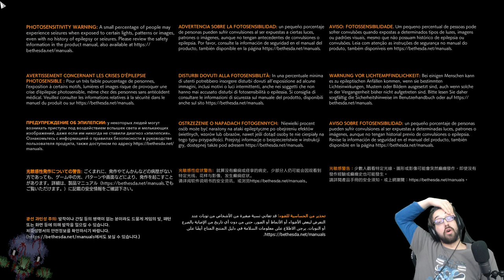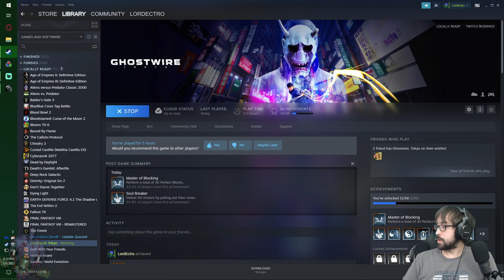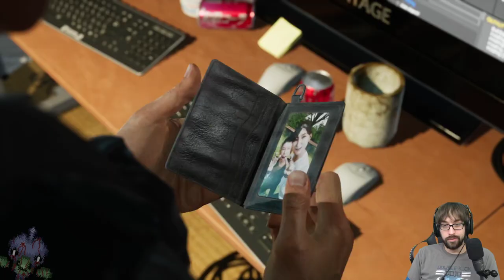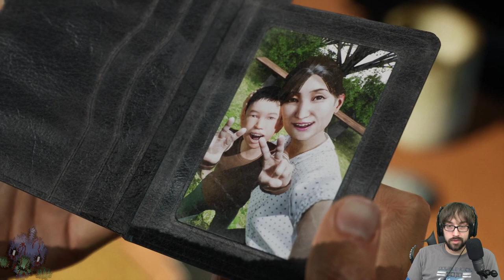Spiritual Street Sweeping and Signing! – Ghostwire:Tokyo Stream 1 - LordEctro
With a full stream dedicated to this game now we decide to…lower the difficulty, not because the game is hard but because I feel like we aren’t experiencing the game’s mechanics like we should be…also we are still absolutely styling on these spirits.